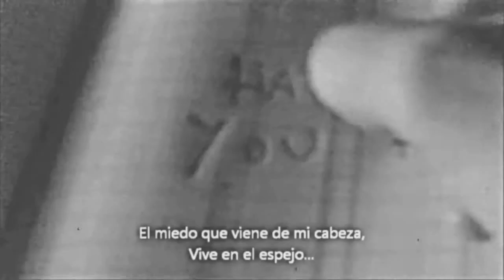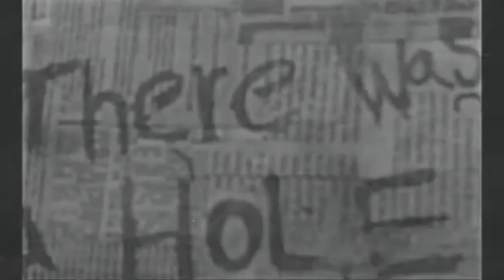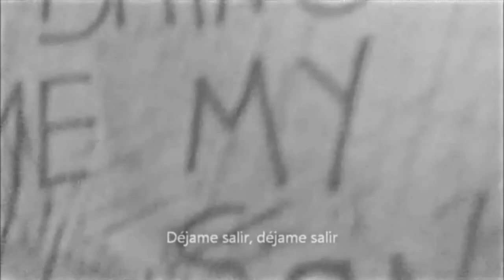Silent Hill Origins - Hole in the sky (Sub. Español)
Tu ganas... Estoy muerto.